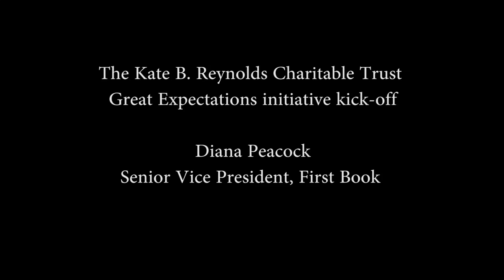Kate B. Reynolds Great Expectations initiative launch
Diana Peacock, Senior Vice President, First Book Interview